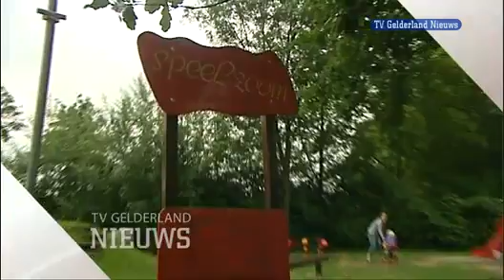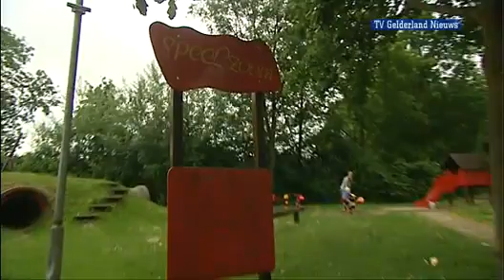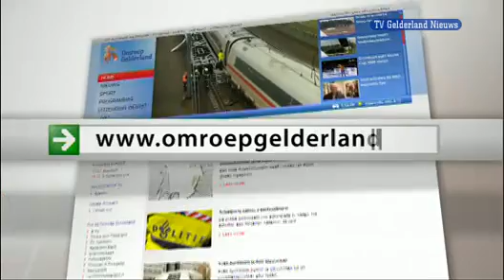GLD Nieuws 13 juni 2011 - Nieuws